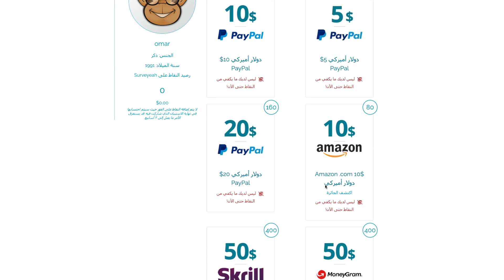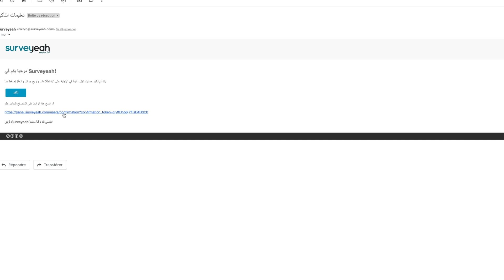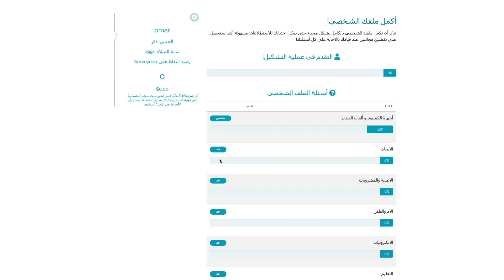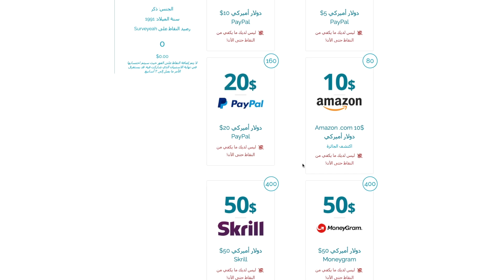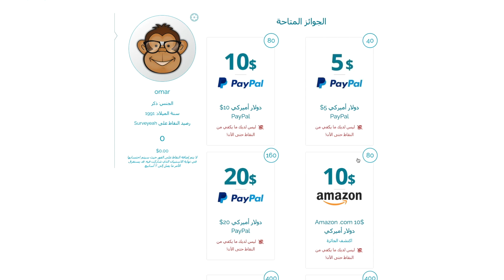بدون راس مال 50$ الربح من الانترنت والسحب من ويسترن يونيون 2024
مواقع الربح التي تدعم وتتعامل مع ويسترن يونيون 2023

ربح المال بطريقة سهلة تطبيق مجاني كيفية الربح منه إذا كنت تبحث عن أحد المواقع، الخاصة  ربح المال من الهاتف، والتي يمكنك من خلالها، كسب أكثر من 400$ دولار، بشكل شهري.

 في الآونة الأخيرة أصبح الحصول على المال طريقة سهلة وبسيطة لاستخدام مواقع ربحية عبر الإنترنت أثناء الجلوس في المنزل، مما يوفر الوقت والجهد. يوجد اليوم العديد من مواقع ربحية على الإنترنت، ومواقع الربح المضمونة على الإنترنت. وكذلك العديد من البرامج لكسب المال عبر الإنترنت، حيث يوجد حاليًا عدد كبير من البنوك الإلكترونية التي تتيح لك الدفع رقميًا وبسهولة، مثل Western Union، وكيفية كسب المال من الإنترنت للمبتدئين.
افضل مواقع الربح التي تدعم ويسترن يونيون
العثور على مواقع ربحية تدعم ويسترن يونيون من الأشياء المهمة للعاملين في مجال أرباح الإنترنت أو العمل من المنزل.

حيث أنه من المهم دائمًا عند ممارسة أي نوع من الأعمال المستقلة الوصول إلى طريقة إرسال الأموال أو الأرباح وطرق الدفع الإلكتروني كثيرة ومتنوعة.

من أبرز طرق الدفع عبر الإنترنت طريقة إرسال الأموال عبر Western Union و PayPal. وهو البنك الإلكتروني الذي يمكنه استلام وإرسال الأموال إلى أي مكان على هذا الكوكب في غضون ثوانٍ .

ولكن على الرغم من أهمية PayPal، إلا أن مشاكله هي كثيرة خاصة فيما يتعلق بحجز الأموال في الدول العربية وبعض الدول الأوروبية والآسيوية.
لهذا السبب فإن الخيار الأفضل والأكثر أمانًا هو دائمًا إرسال الأموال عبر ويسترن يونيون. عند الدخول في مجال العمل الحر من المهم الاطلاع على طريقة الدفع على هذا الموقع أو المنصة.

ومن الأفضل التفاوض بهذه الطريقة للتخلص من مشاكل البنوك الإلكترونية الافتراضية عبر الإنترنت.
Simo Life
Mohamed Ait brahim
FT chan
amine raghib